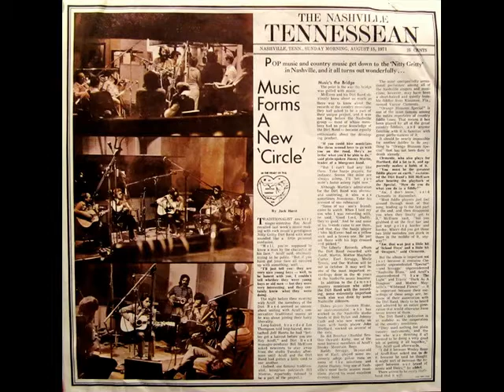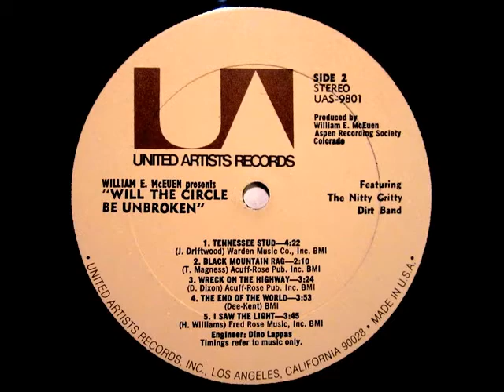Doc Watson, Vassar Clements & The Nitty Gritty Dirt Band - Tennessee Stud (1972)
From the UA album "Will The Circle Be Unbroken" (UAS-9801)
Lead Guitar/Lead Vocals: Doc Watson
Fiddle: Vassar Clements
Banjo: John McEuen
Harmonica: Jimmie Fadden
Rhythm Guitar: Jim Ibbotson
Backing Vocals: Jeff Hanna
Bass: Junior Huskey
Songwriter: Jimmie Driftwood